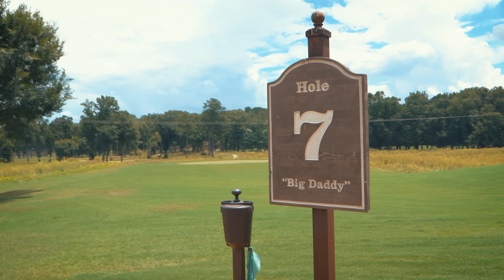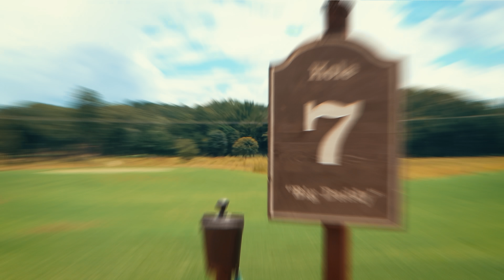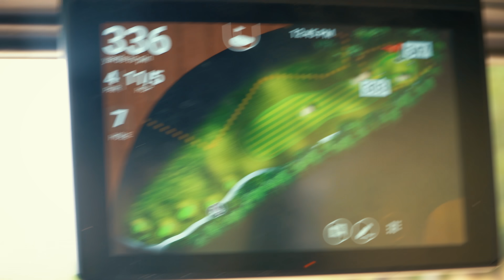The Match | Hailey Ostrom vs Claire Hogle at Pursell Farms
HUGE thank you to Hailey for being on the channel! Show her some love on her socials and in the the comments below!